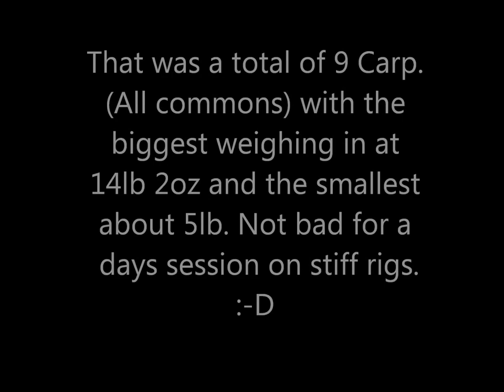A day session - Twynersh fisherys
a short slideshow of a day session at Twynersh fisherys.